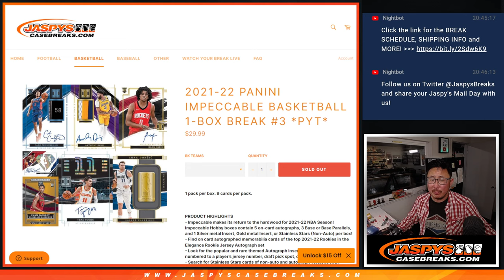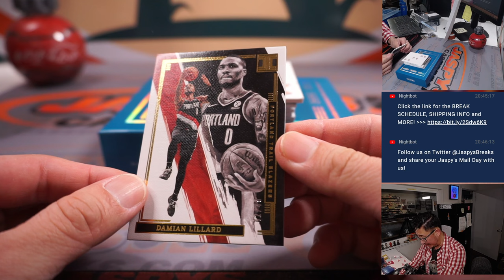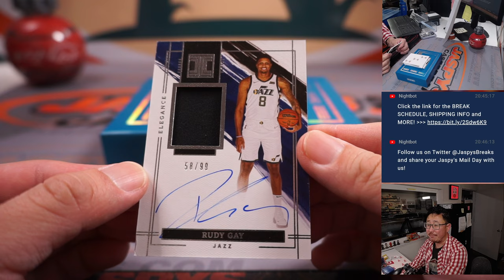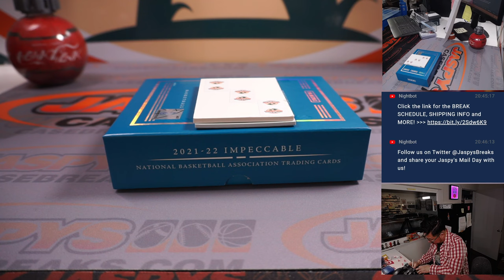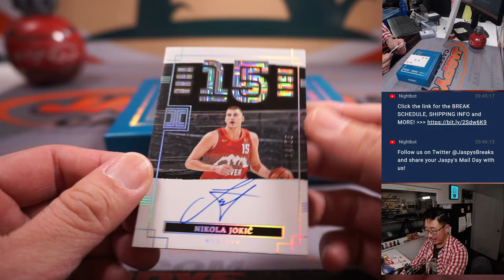Th, 02.16.23 -- 2021-22 PANINI IMPECCABLE BASKETBALL 1-BOX BREAK #3 *PYT*